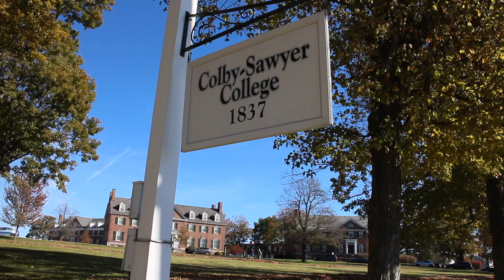2018 Student Track: The Potential for Leaf Waste at Colby-Sawyer College